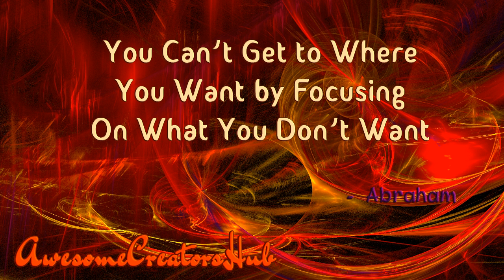Abraham Hicks: You Can't Get to Where You Want by Focusing on What You Don't Want